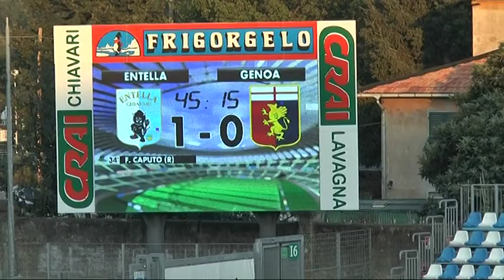Alla vigilia di V. Entella - Carrarese, le dichiarazioni di Boscaglia